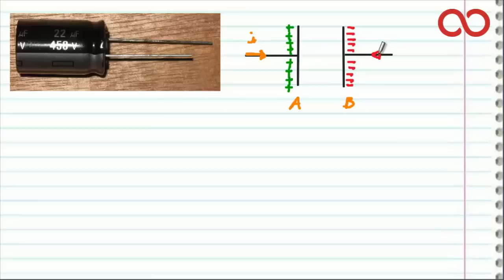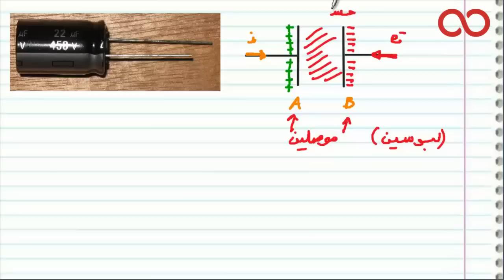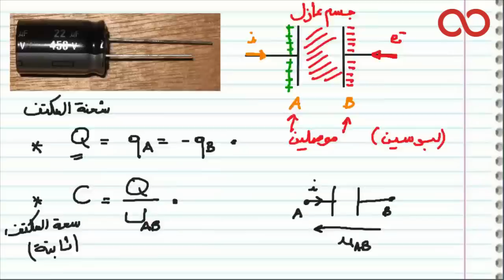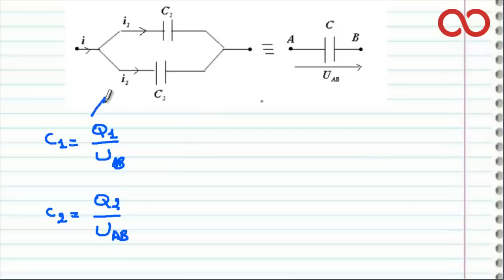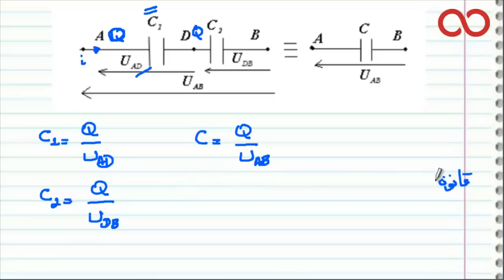Kezakoo- المكثف - الجزء الأول